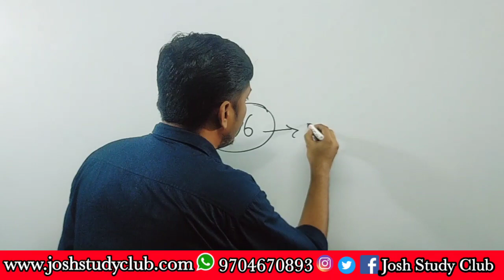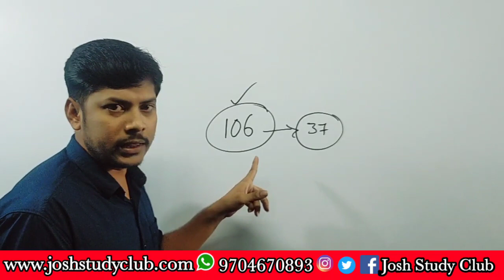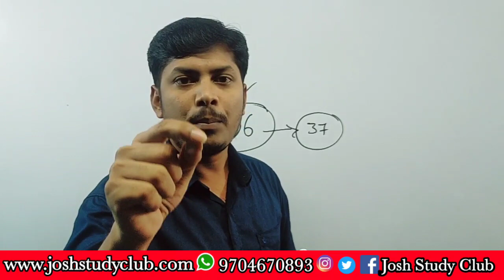Next ఏమి చేద్దాం అనుకుంటున్నావు? | What is Your Next Target? | Groups, SI, Constable, DSC, RRB, IBPS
josh sir